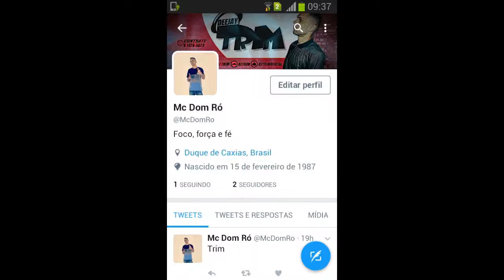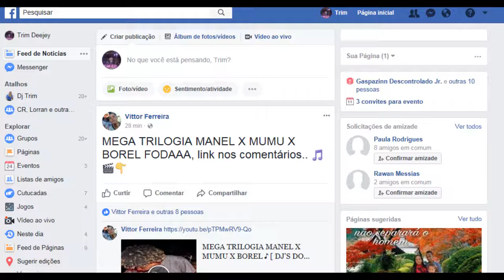MC RAMON - VEM COM A BUNDA MULHER - 150 BPM ( DJ TRIM )2018